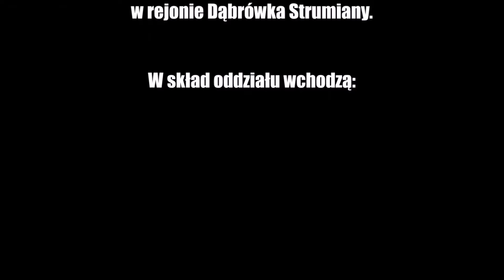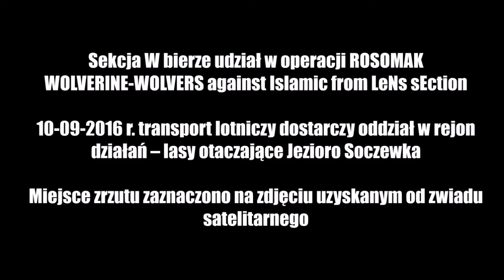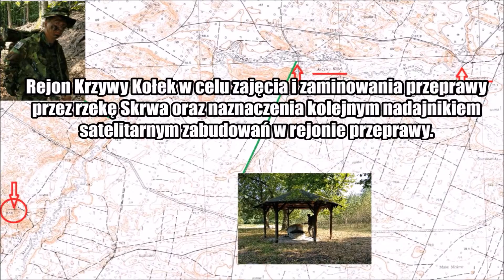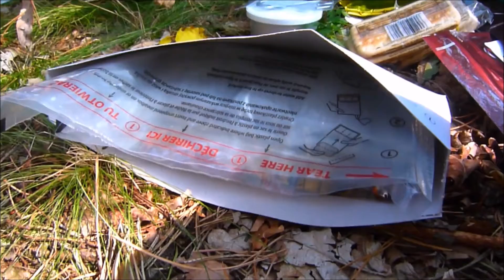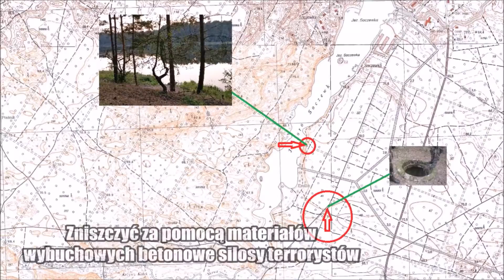Operacja WOLVERINE 2016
Film ilustrujący zapis Operacji WOLVERINE 2016.